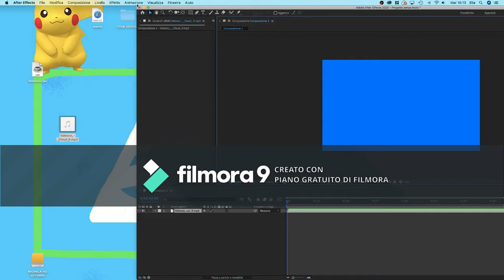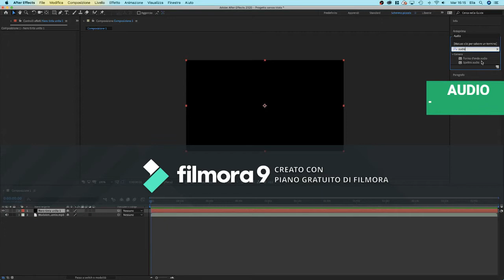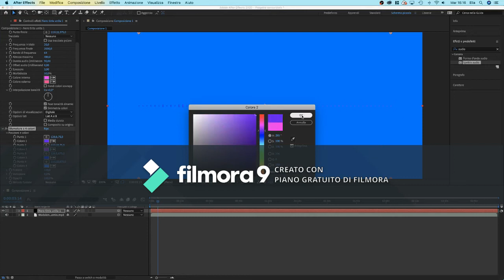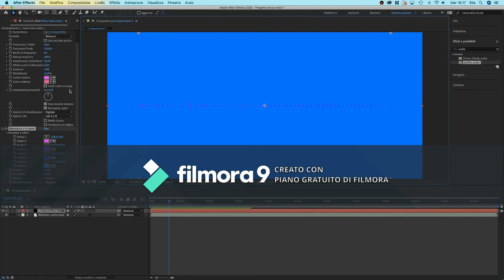COME USO ADOBE AFTER EFFECTS!!!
Ecco quello che so fare con Adobe After Effects! [Non so fare quasi nulla ma vabbè...]